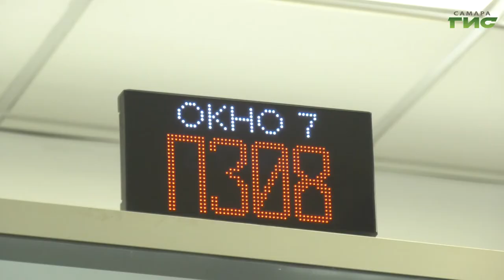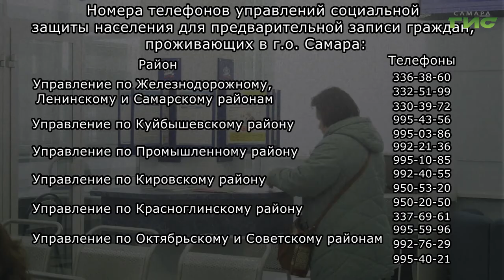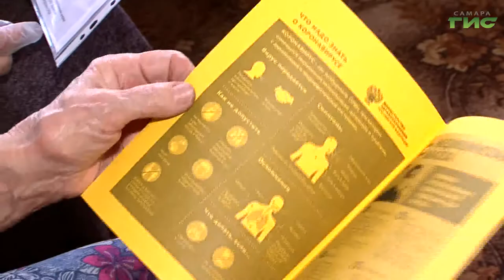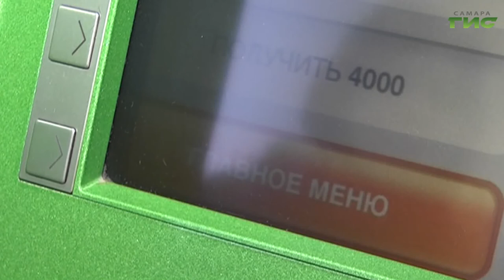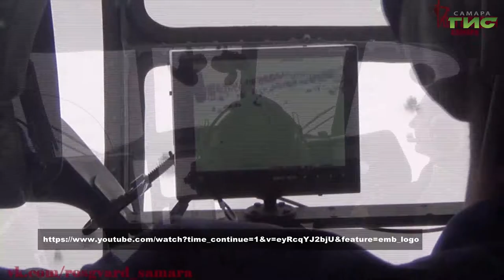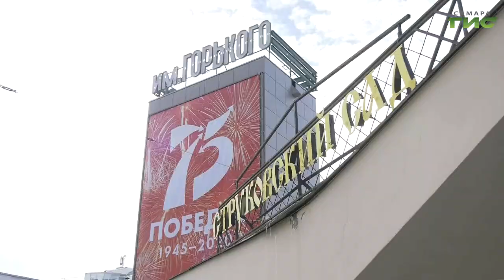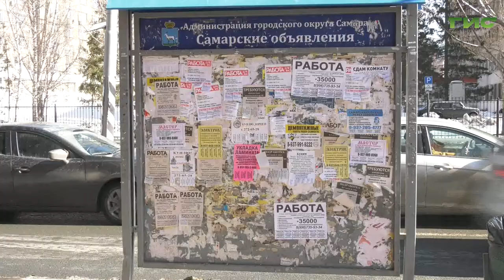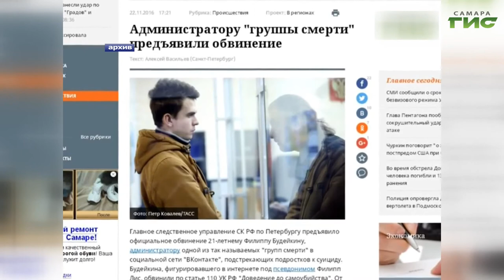"События" от 27.03.2020 (вечер)